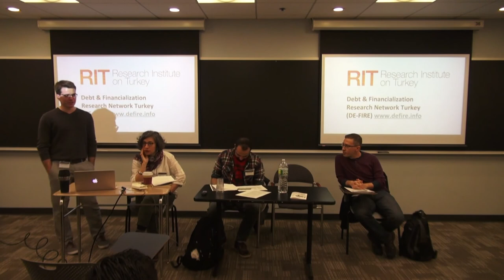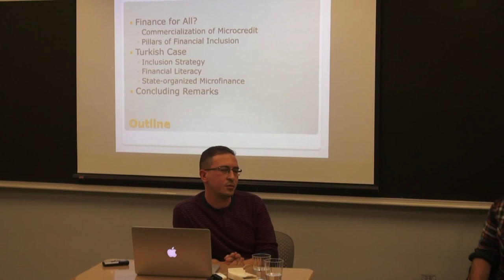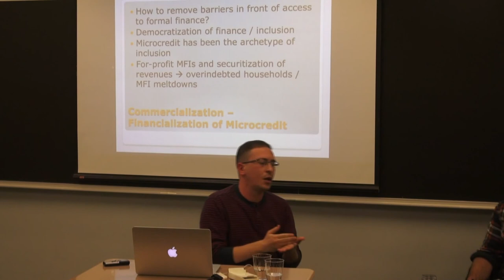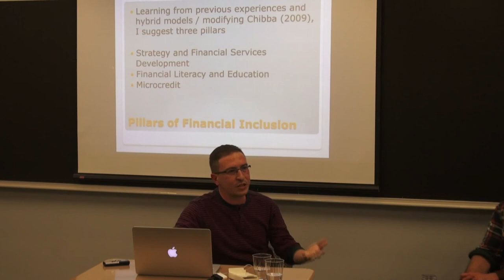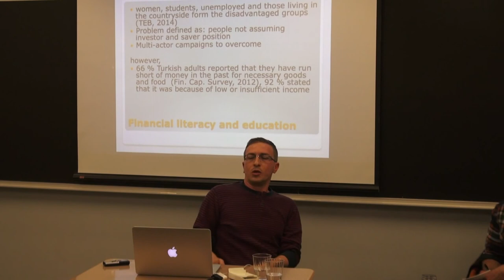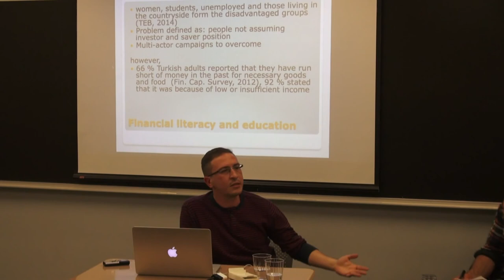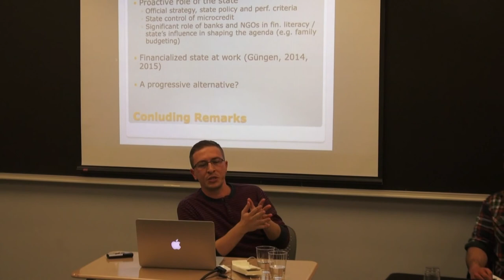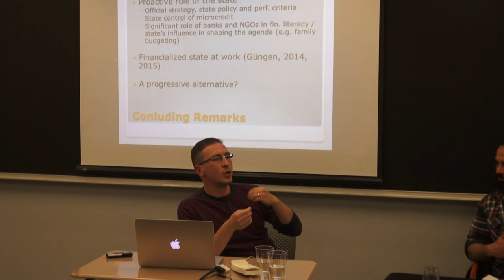Ali Rıza Güngen: "Financial Inclusion and Policy Making in Turkey: Financialized State at Work"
Historical Materialism Conference New York 2015
Panel: Financialization in Turkey
Organized by: the Debt and Financialization Research Network Turkey (DE-FIRE)
Supported by: the Research Institute on Turkey (RIT)
Presentation: “Financial Inclusion and Policy Making in Turkey: Financialized State at Work”
Speaker: Ali Rıza Güngen